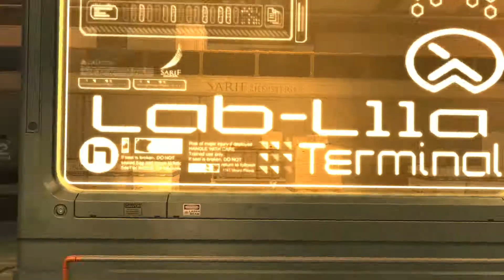Deus Ex Human Revolution: Ep 2 Pink Mohawk Murder Run! How it was meant to be played.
Sir Phobos, Doomfield and Sammy the Robot tackling complex issues about life, humanity and cyborgs... mostly by shooting lots of people.

Helps my channel and lets me know what you guys like!